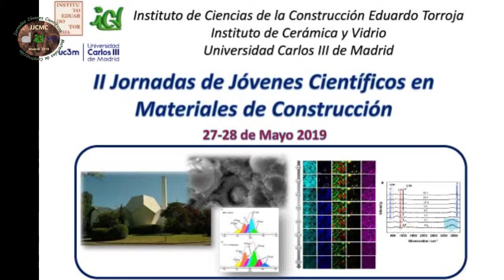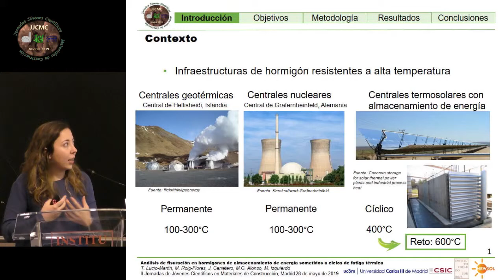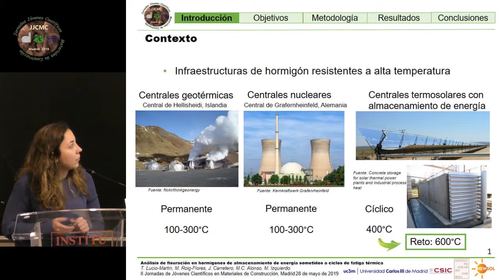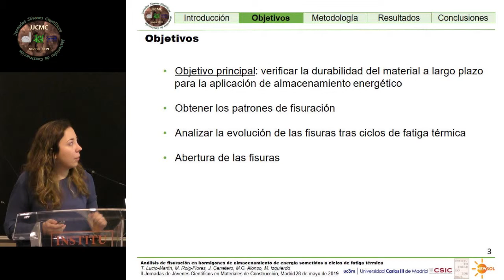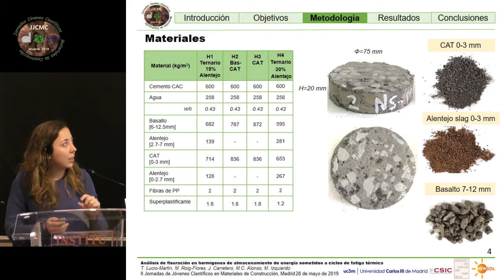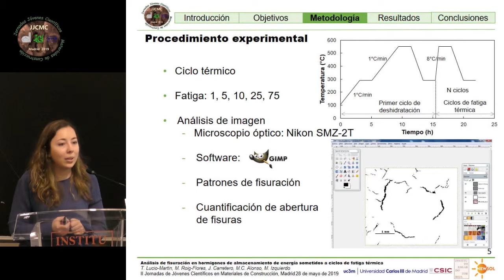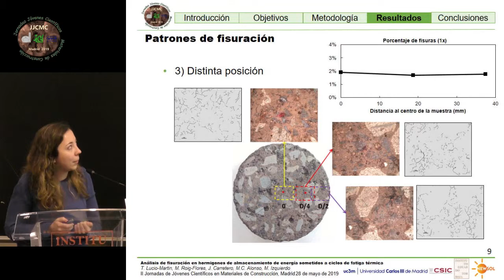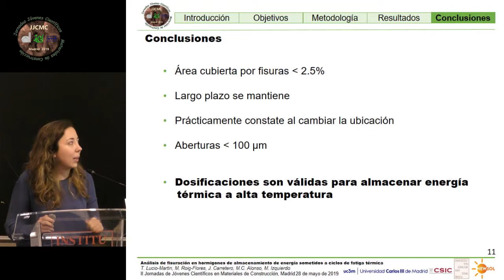Análisis de fisuración en hormigones de almacenamiento de energía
28 de mayo de 2019. Aula Torroja. Instituto de Ciencias de la Construcción Eduardo Torroja (IETcc),

Análisis de fisuración en hormigones de almacenamiento de energía sometidos a ciclos de fatiga térmica, Tamara Lucio Martín, IETcc-CSIC.